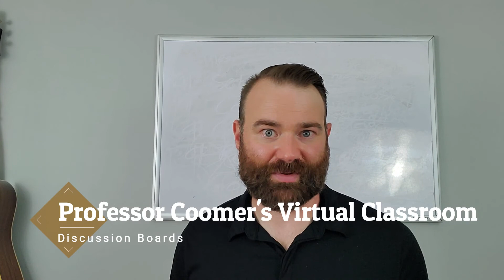Professor Coomer's Virtual Classroom | Essay 1 Revision and Editing